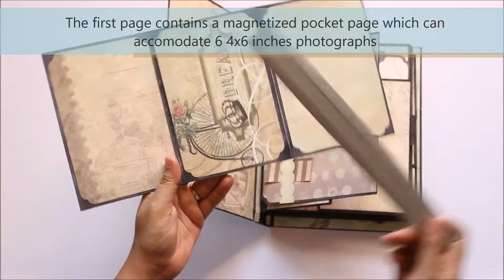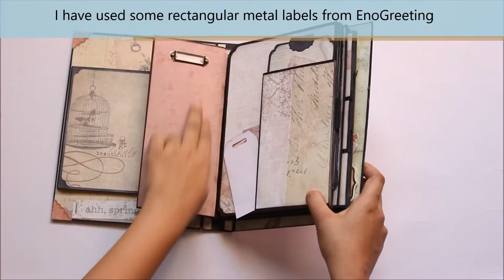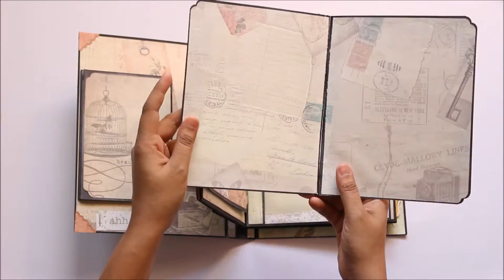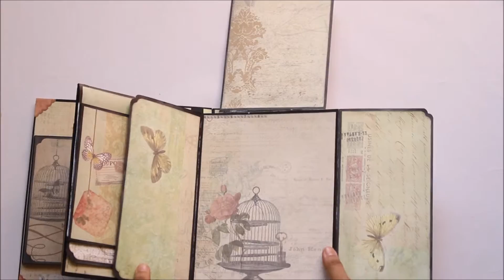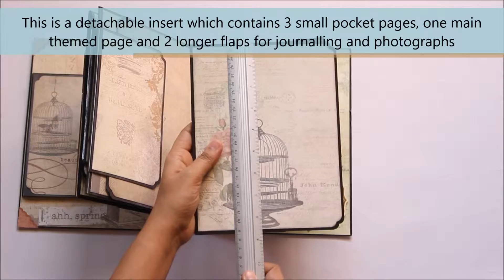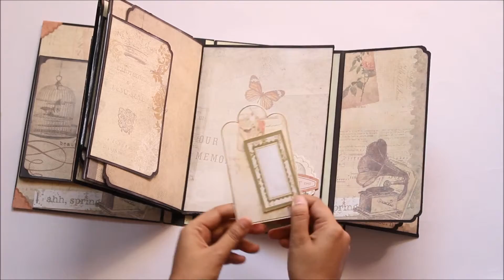'Our Story' Scrapbook Album by Khyati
An Interactive 10 by 7.5 inch Scrapbook made by our DT member Khyati. The album uses a lot of envelopes and is entirely made by EnoGreeting Papers available at our store. Hope you guys enjoy watching it.